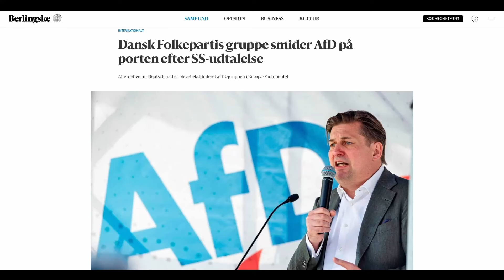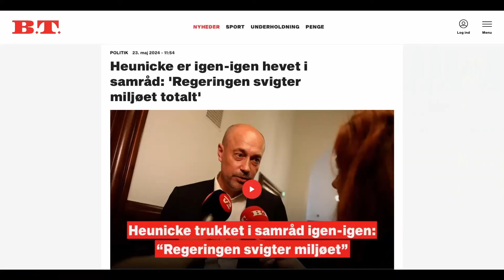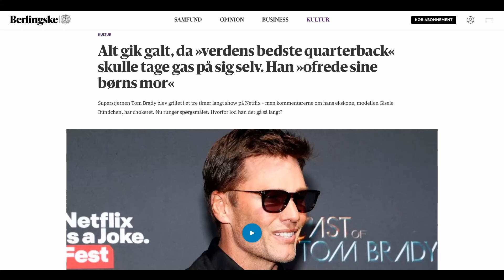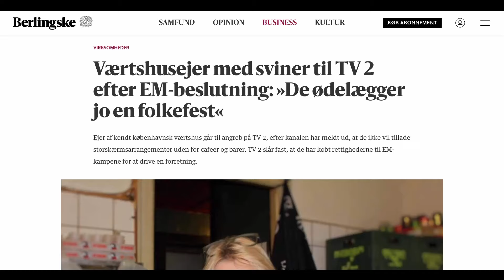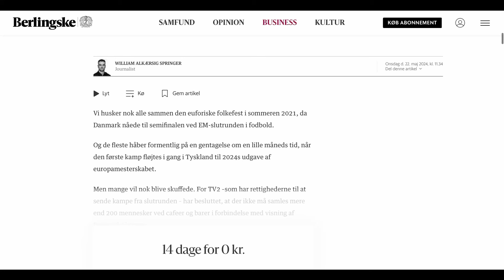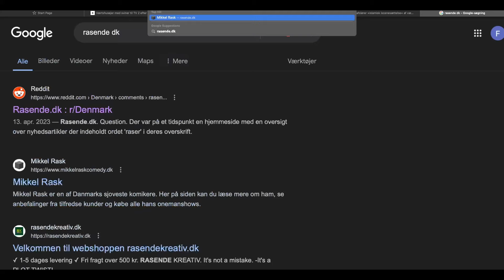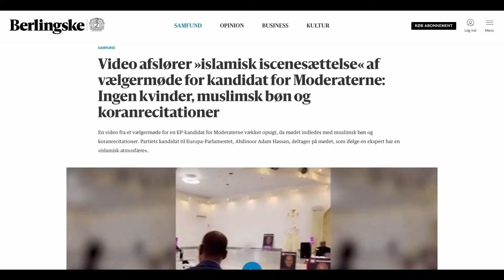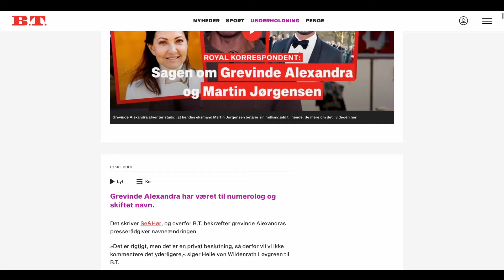Poppede journalister, ministre, vælgermøder, ex-prinsesser og alternative nationalkonservative.